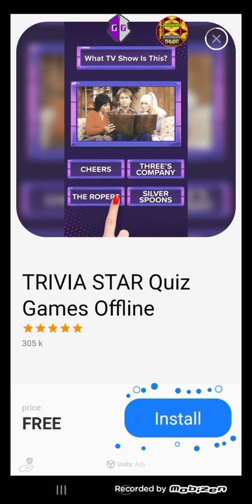Bubble Pop - Items and Moves (Hacks And Cheats)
I want to say? Happy new years hope Everyone had a Good Christmas happy new years Everyone and Hope You had good gifts from Friend and Familys,